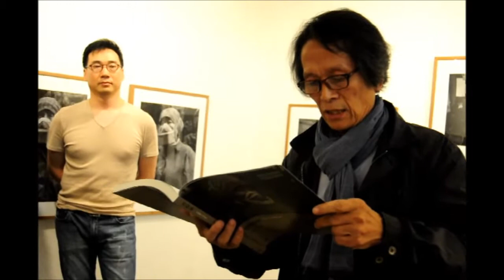박병문 개인전 여자광부 ‘선탄부’ 성황리에 개막돼 연재1.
다큐멘터리 사진가 박병문 작가가 자신이 나고 자란 고향 태백의 탄광 이야기 시리즈 4번째 이야기 사진전을 19일 충무로 갤러리 브레송(관장 김남진)에서 개막하고 동명의 사진집을 출간했다.

19일 오후 수많은 관심가들로 장내가 가득찬 가운데 비키 서준영 작가의 사회로 시작된 개막식엔 매우 이채로운 분이 한분 방문 하였는데 바로 현장에서 석탄을 매일 주무르며 탄부로 고된 일을 10년째 하고 있는 사진속의 주인공 오은숙 씨다.

오은숙 씨는 탄광에서 석탄을 캐고 고르는 극한 직업군에 대해서 여간해서 촬영 허락을 하지 않는다며 자신이 이 촬영을 허락하게 된 것은 박 작가에 대한 신뢰와 사라져 가고 있는 이 직업에 대하여 사진으로 남겨두어야겠다는 큰 생각에서였다며 이 고된 석탄일에 대해서 나름 자부심도 크다며 찌든 표정이긴 커녕 밝고 명랑한 모습을 보였다.
(인터뷰 뉴스는 별도 게재)

이날 개막식에선 브레송 갤러리 김남진 관장과 다큐멘터리 사진가 김문호 씨 등이 축사를, 휘슬러 연주가 박동근 예술가 등이 격정적인 축하공연을 펼쳤다.

오는 28일까지 계속되는
다큐멘터리 사진가 박병문 개인전 시리즈 4번째 이야기 ‘선탄부’ 대한 더욱 자세한 뉴스는